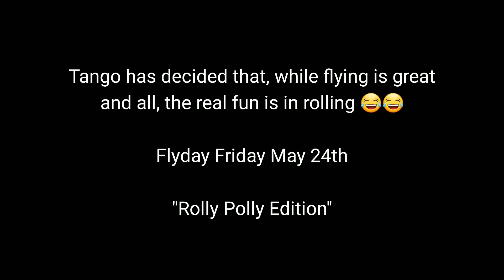FLYDAY FRIDAY | Rolly Polly Edition!!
Sometimes Tango wants to fly, but other times all he wants to do is ROLL 😂😂

All of these rolls were started by him (he leeeeeans until we flip him) and it's his new favorite thing to do. We find it insanely adorable.